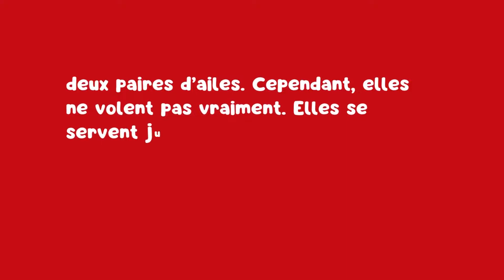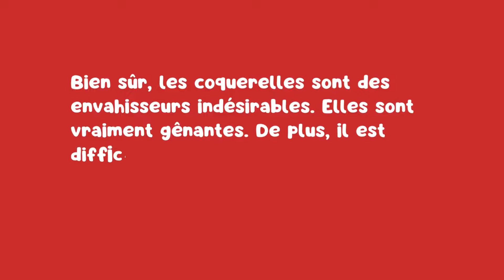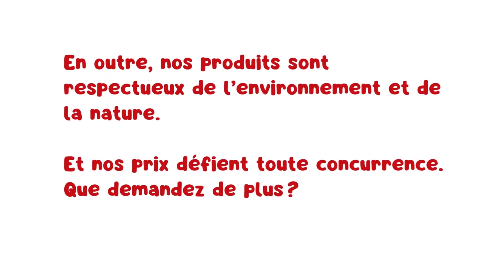Voici ce qu’il faut faire en cas d’infestation de coquerelles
Vous recherchez un vrai moyen pour vous défaire définitivement des infestations de coquerelles ? Vous souhaitez tenir ces indésirables à l’écart de votre entourage ?
Dans cette vidéo, nous mettons à votre disposition tout ce qu’il y a à savoir sur les coquerelles. Nous vous offrons en outre la meilleure solution pour vous défaire à jamais de ces nuisibles.

A Bas Prix Extermination met à votre disposition des astuces et conseils pour vous aider à profiter d’un environnement sans parasite.
Mais n’oubliez pas que le meilleur moyen pour en finir pour de bon avec les infestations de nuisibles est de faire appel à un professionnel de la gestion parasitaire.

N’hésitez surtout pas à nous contacter si vous redoutez une infestation de parasites. Nos techniciens à côté de chez vous peuvent intervenir dans les meilleurs délais pour vous donner satisfaction. Ils sont efficaces, discrets et chaleureux.

OUI, CONTACTEZ-NOUS, ON EST LÀ POUR ÇA ! 🙂
NOUS VOUS ASSURONS UN SERVICE DE QUALITE A BAS PRIX 🙂

Faites-y un tour et vous aurez de plus amples informations sur notre savoir-faire.

Nous sommes disponibles 24 h/24 et 7 j/7 pour votre plaisir.

À bientôt 🙂